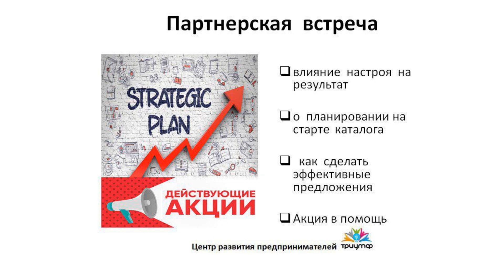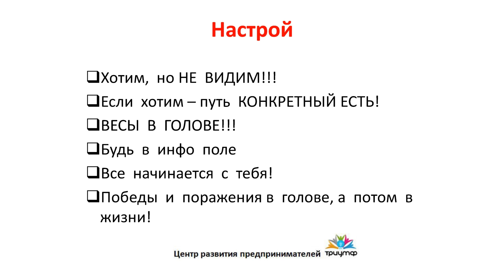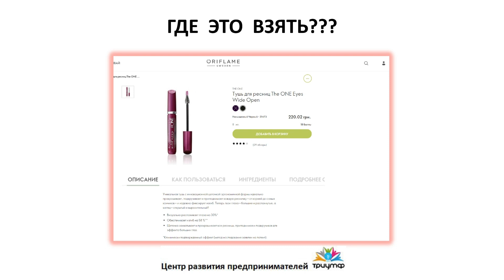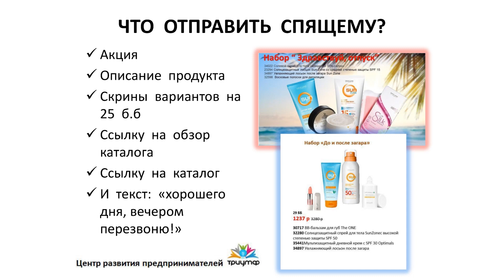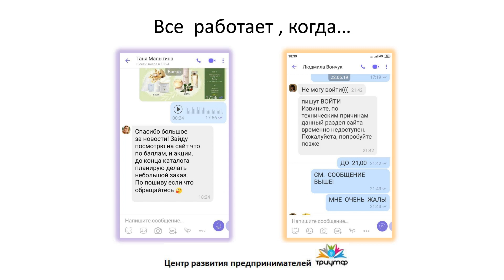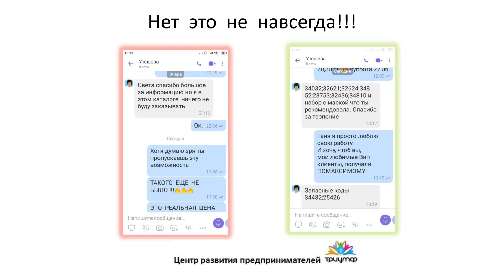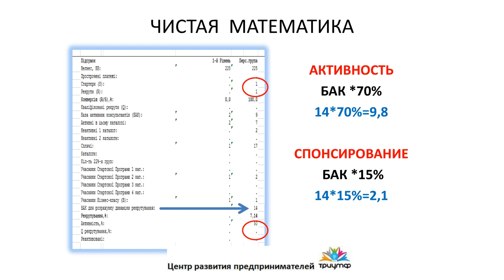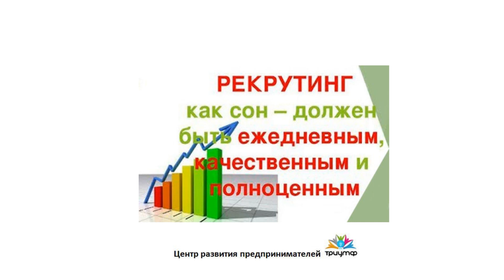ПАРТНЕРСКАЯ ВСТРЕЧА 2019 06 25